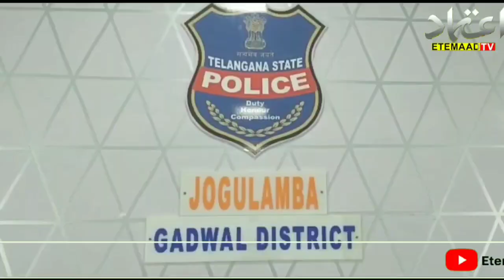Gadwal district DSP Ranga Swamy conducted a press meet today 05 Nov 2022 || Etemaad Khabarnama